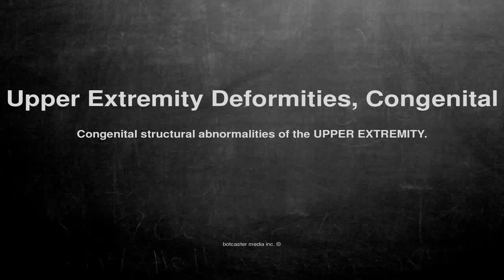Medical vocabulary: What does Upper Extremity Deformities, Congenital mean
What does Upper Extremity Deformities, Congenital mean in English?